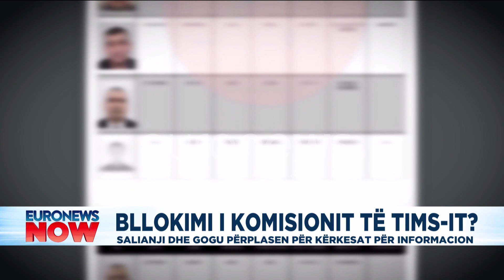Bllokimi i komisionit të TIMS-it? Salianji dhe Gogu përplasen për kërkesat për informacion